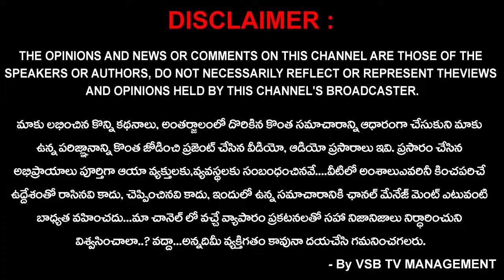వ్యవసాయ సలహా మండలి కమిటీ ఛైర్మన్ గా ప్రమాణ స్వీకారం... || VSB TV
బిక్కవోలు మండలం వ్యవసాయ సలహా మండలి కమిటీ ప్రమాణ స్వీకార కార్యక్రమానికి హాజరైన అనపర్తి నియోజకవర్గ శాసనసభ్యులు డా.సత్తి సూర్యనారాయణ రెడ్డి. ఈ రోజు బలభద్రపురం గ్రామంలో సాయిబాబా గుడి వద్ద బిక్కవోలు మండల వ్యవసాయ సలహా మండలి కమిటీ ఛైర్మన్ గా నామినేట్ కాబడిన నల్లమిల్లి వెంకటరెడ్డి మరియు 10 మంది సభ్యులు ప్రమాణ స్వీకార కార్యక్రమానికి హాజరైన అనపర్తి శాసన సభ్యులు డా.సత్తి సూర్యనారాయణ రెడ్డి మరియు వారి సతీమణి శ్రీమతి ఆదిలక్ష్మి. ఈ సంధర్భముగా శాసన సభ్యులు మాట్లాడుతూ ఈ కమిటీల వల్ల రైతులకు ఎంతో మేలు జరుగుతుందని గ్రామ స్థాయి కమిటీలు సమావేశం అయ్యి ఆ గ్రామ సమస్యలు మండల కమిటీ దృష్టికి తీసుకువెళ్లాలని, అదేవిధముగా మండల కమిటీలు ఈ సమస్యలు చర్చించి జిల్లా స్థాయి కమిటీ వారికి తెలియచేస్తే వారు రాష్ట్ర స్థాయి కమిటీ దృష్టికి వెళ్ళి వాటిని ప్రభుత్వం దృస్టికి తీసుకువెళ్లి సమస్యలు పరిష్కారం అవుతాయి అని అదేవిధముగా మన నియోజకవర్గంలో రైతు సమస్యలు తన దృష్టికి తీసుకురావాలని వాటిని పరిస్కారం దిశగా ప్రభుత్వం దృష్టికి తీసుకువెళ్ళతానని తెలియచేసినారు క్రమం తప్పకుండా వ్యవసాయ సలహా మండలి కమిటీ సమావేశములు జరపాలని కొరియున్నారు. ఈ సమావేశమునకు ముఖ్య అతిధులుగా కొత్తపేట శాసన సభ్యులు చిర్ల జగ్గిరెడ్డి రాజానగరం శాసన సభ్యులు జక్కంపూడి రాజా పాల్గొన్నారు అనంతరం ఛైర్మన్ గా నామినేట్ కాబడిన నల్లమిల్లి వెంకటరెడ్డికి జరిగిన  పౌర సన్మాన కార్యక్రమంలో పాల్గొని అభినందనలు తెలియచేసినారు ఈ కార్యక్రమంలో  అనపర్తి మార్కెట్ కమిటీ చైర్మన్ జంగా వీరవెంకట సుబ్బారెడ్డి , కొవ్వూరి సత్యనారాయణ రెడ్డి, పోతుల ప్రసాదరెడ్డి వెంకట రామారెడ్డి వైఎస్ఆర్ కాంగ్రెస్ పార్టీ నాయకులు, కార్యకర్తలు మరియు అధికారులు పాల్గొన్నారు.